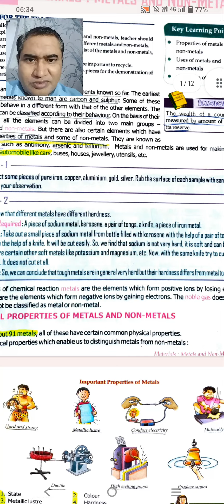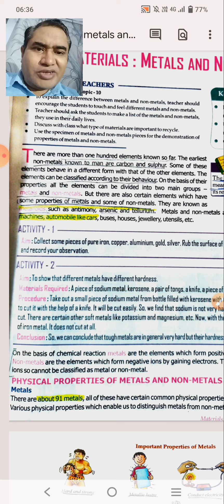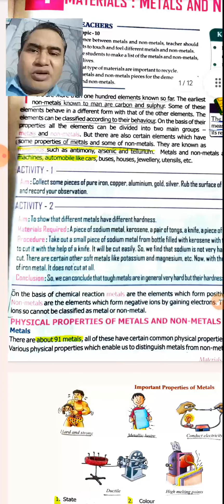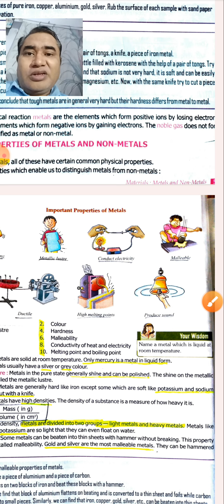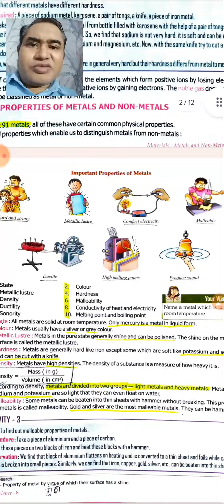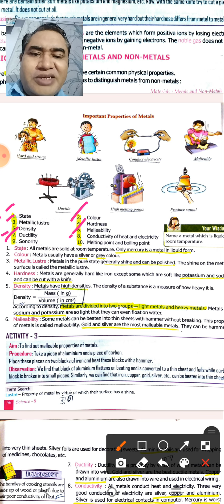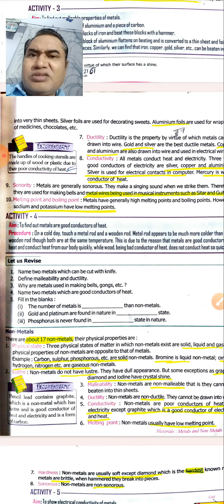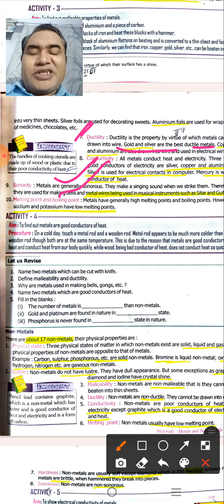chemistry metals nonmetals